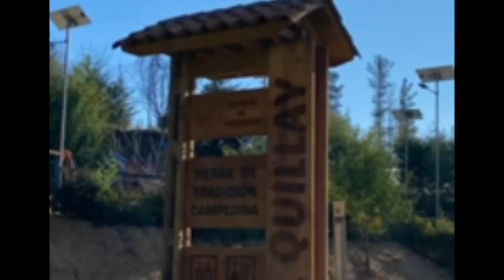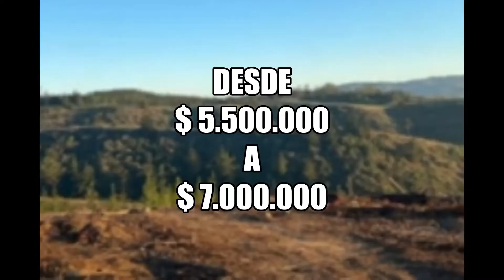El Quillay de Paredones - Región de O`Higgins - Parcelas de 5000 m2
Parcelas en pendiente de 5.000 mt2 a menos de una hora de 3 distintas playas 🌊 con hermosas vistas al valle y al bosque ⛰

• Proyecto El Trébol de Paredones 🍃
📍Sector El Quillay, Paredones, Región de O’higgins

Donde puedes llegar a 🚗
• Pichilemu en 35 min. aprox. (28 kms.) 🌊
• Cahuil en 30 min. aprox. (22 kms.) 🌊
• Bucalemu en 25 min. aprox. (20 kms.) 🌊
• Paredones en 15 min. aprox. (12 kms.) 🍃
• Santa Cruz en 1 hora y media aprox. (75 kms.) 🏘
• Santiago en 3 horas y media aprox. (250 kms.) 🏙

Desde los $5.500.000 hasta los $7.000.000 💰

⚠️ APROVECHA ESTA OPORTUNIDAD DE VENTA EN BLANCO ⚠️

📲 Contáctanos para conocer más detalles y agendar tu visita a nuestros terrenos 🏞